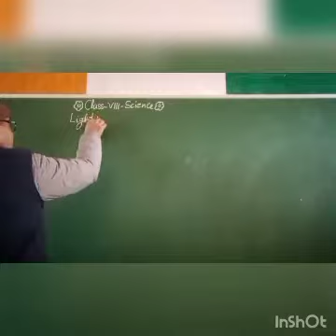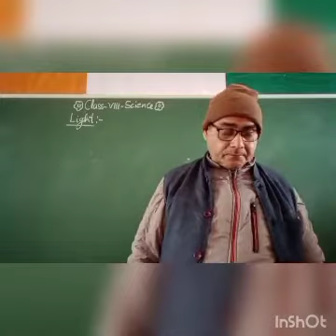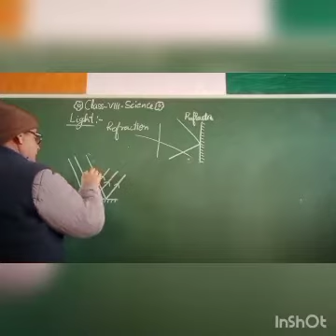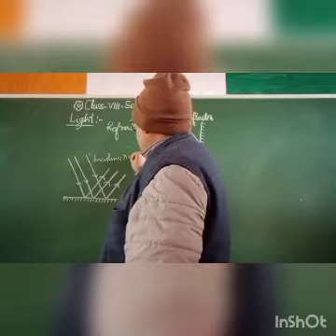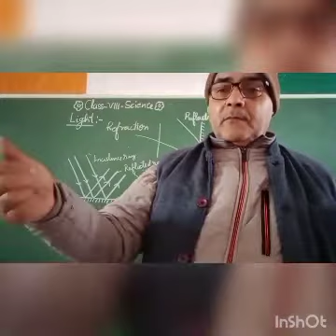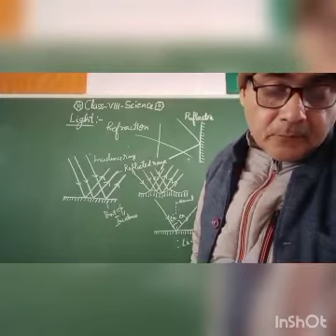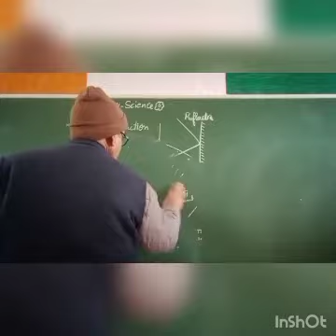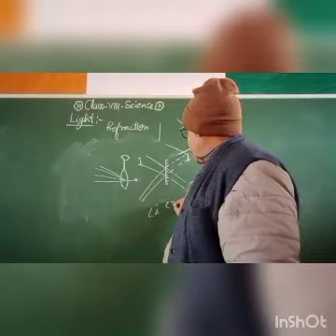Chapter 15 , Light